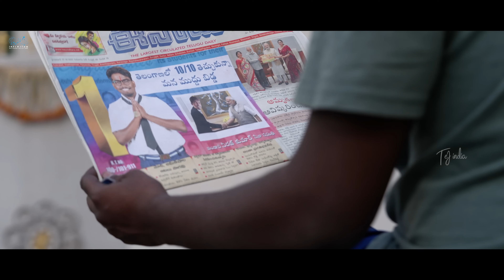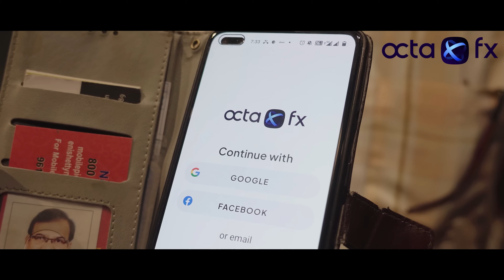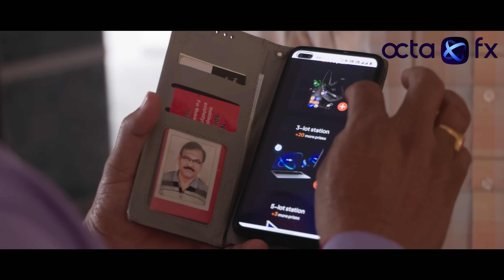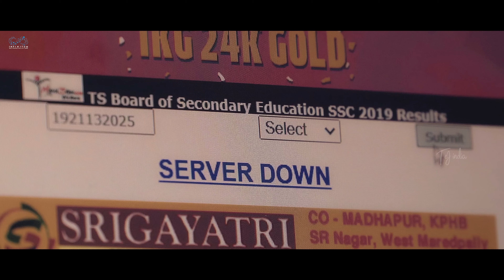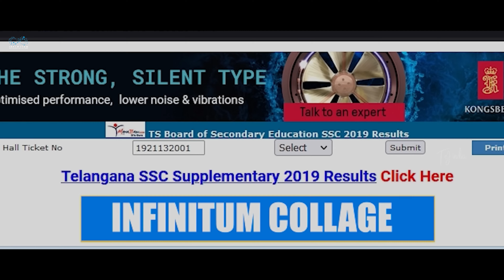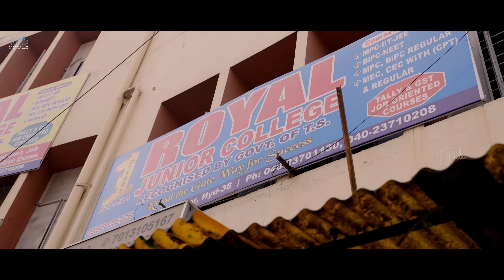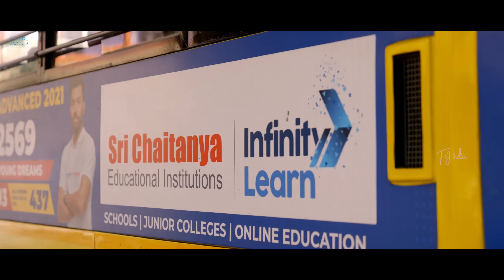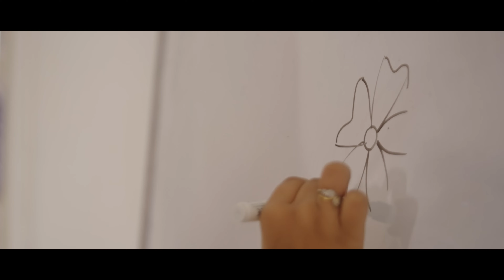Backbenchers College Life Ep 1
Backbenchers are back! But this time they're in the Intermediate with a bigger bang!!

"Backbenchers - College Life" is a Sequel to backbenchers - School Life Featuring Dora Sai Teja &  @varshadsouza  as leads.

Cast: Dhirajj Sourya [Dora Sai Teja], Neeraj Kumar, Uma Mahesh, Nischel, Seshubabu, Munna, Krishna, Antony, Mangaraju, Baskar, Madhu, Sathwik G roy, Sathyanarayana, Shivaji, Shaktimaan, Sunitha Manohar, Ravindhar, Reeshi, Chakradhar, Vamshi, Rafi, Jayath, Bhargav, Vijay, Bhargavi, Madhuri, Ruchitha, Sanjana, Mittu.

Special Thanks to Subbu.K

DOP: Ronaddhirr

Editing: Madhu Kallepalli

DI: Kumba Shiva Kumar

Posters: Sagar Mudhiraaz

VFX: Hemanth Korimi

Sound Engineer: Mahesh Kondra, Venkat Kotapati.

Assistant DOP: Yashwanth Ravella.

Assistant Director: Manne VishnuVardhan, Bharath Karupakula.

Finance Manager: Chandu JC

Executive Manager: Venkatesh Reddy

DOP: Ronaddhirr

Editing: Madhu Kallepalli

Posters: Sagar Mudhiraaz

VFX: Hemanth Korimi